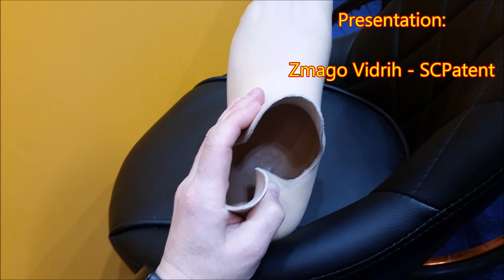Making the Soft Protheflex Prothesis for Choppart amputation Part 2